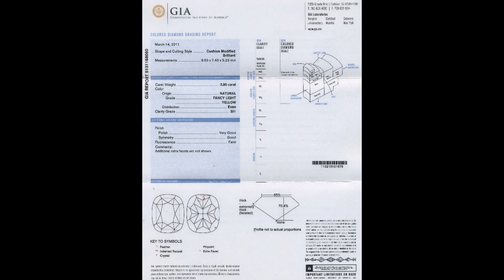2.80ct Cushion Cut Fancy Light Yellow Loose Diamond SI1 GIA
This is a beautiful cushion cut diamond. This cushion has a great broad rectangular shape with gently rounded corners. The cut on this stone is fantastic - gorgeous edge to edge sparkle.

This stone has a lovely yellow color to it. Once set properly, this stone will look even more vibrant and yellow than before. The clarity on this stone is SI1. I can see the imperfection in some of the photos but in others it disappears into the sparkle of the stone.

Item # R4314